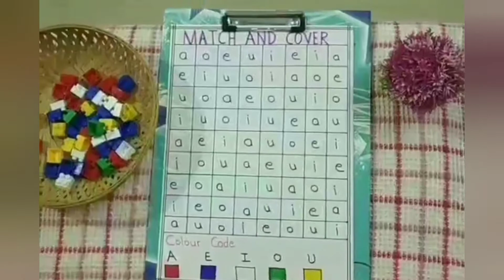Creative ways to learn Alphabets (Part 2) lll Letters recognition activities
Hello friends,

This video is going to tell you about research based strategies for teaching letters/ Alphabets recognition. I have showed 3 easy and playful activities for alphabets recognition. I am going to share many more activities for recognition of Letters A to Z, so I have given part 2 name to this video.

We welcome your feedback, comments and questions about this site or page.
Join me in this new journey and let's help and guide each other.

alphabets recognition activities learn alphabets बच्चों को आसानी से अक्षर पहचान ना सिखाइए kids letters recognition